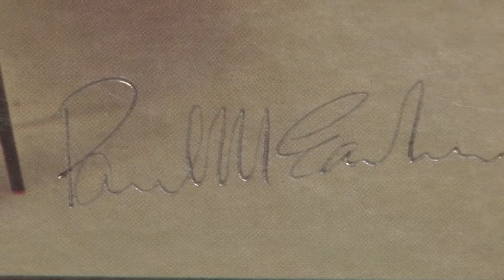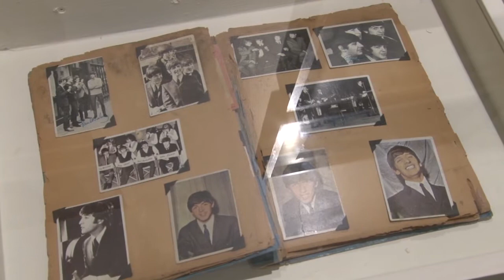Los Beatles en CEART Tijuana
Visita esta exposición iconográfica en el CEART Tijuana de martes  sábado de 10:00 a 18:00 horas. La admisión es gratuita. Estará en CEART hasta el 4 d eoctubre.